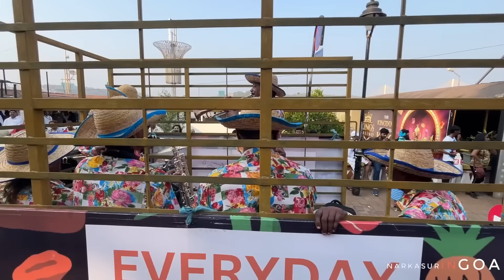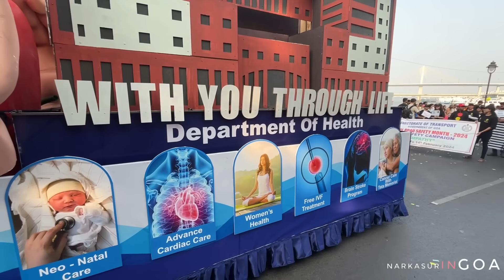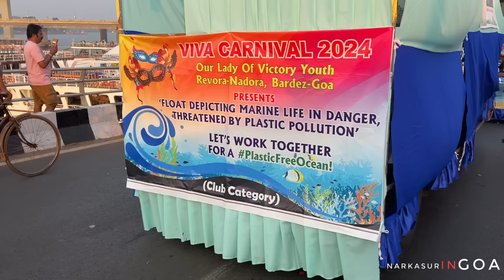Viva Carnival Goa 2024 | Best Carnival movements 2024 | Highlights